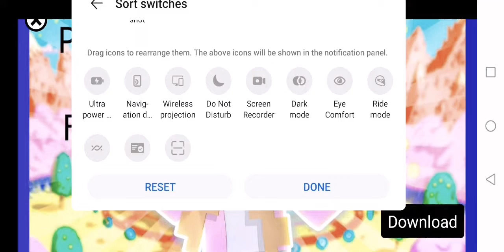Kawaii World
🎮❤️AthanelleGaming❤️🎮